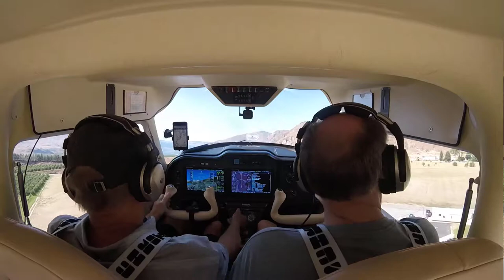Sirius TL-3000 Flight 8-20-2019 with Bill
Bill's 1st flight